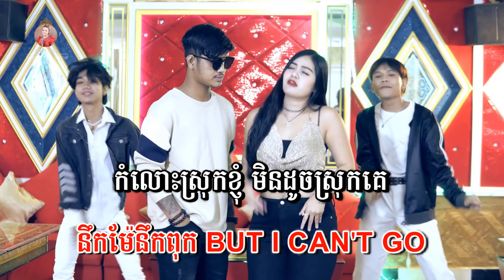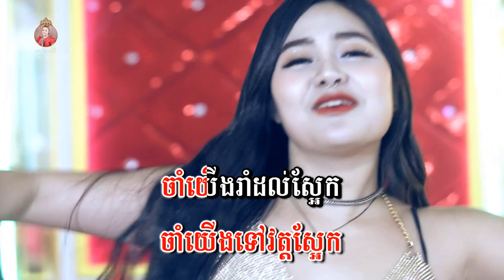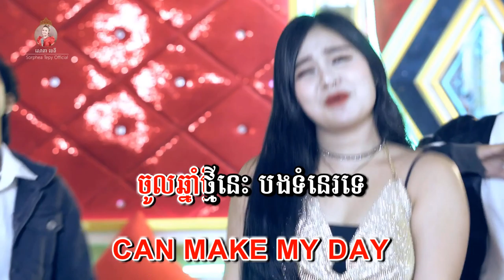កំលោះស្រុកខ្ញុំ - ភ្លេងសុទ្ទ - សោភាទេពី | Kom los srok knhom - Sorphea tepy | video karaoke